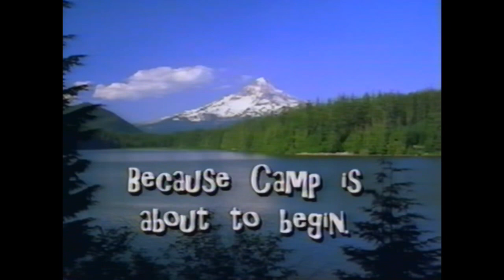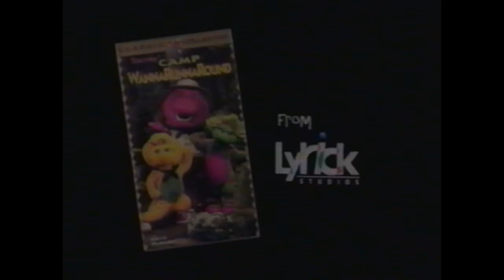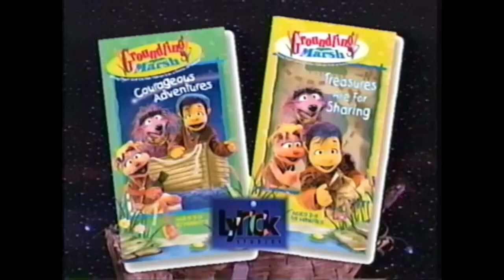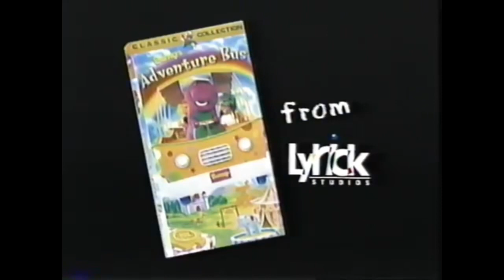At Home With Animals (1998 Version) Final Part!!! (Before S4 E9 & S5 E16 for Recorded Soon!!!)